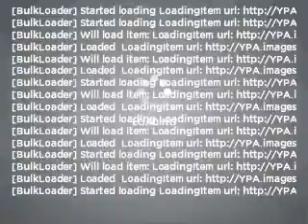2007 BMW 6 Series - Tampa FL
Year: 2007
Make: BMW
Model: 6 Series
Trim: 650i
Engine: 4.8 liter 8 cylinder 32 valve
Transmission:
Color: Black
Mileage: 34751
Address:
7201 West Linebaugh Avenue